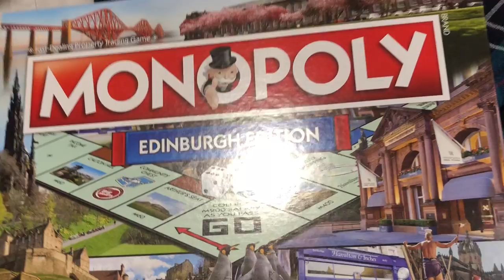Forth 1 and Monopoly 2018!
Forth 1 is on the new Edinburgh Edition Monopoly Board! It's 20th anniversary! Here's Boogie & Arlene with all the details!